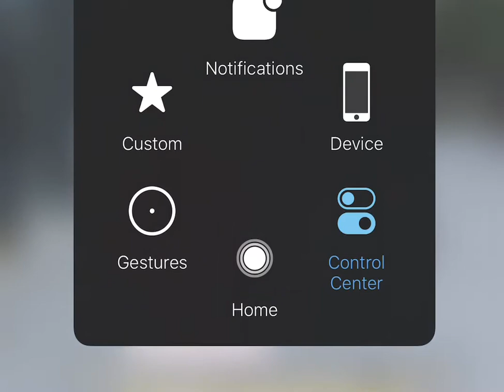7MIN FOR SIX PACK ABS CHALLENGE 2 WITH NO EQUIPMENT TRY THIS EVERY SINGLE DAY#FITNESS AND BEAUTY